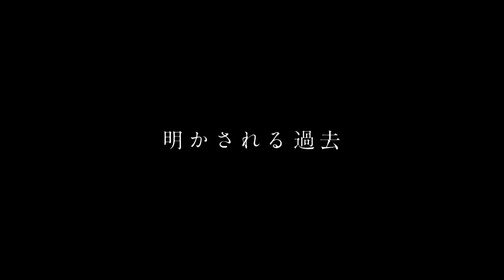『映画『闇金ウシジマくん ザ・ファイナル』』予告編 ビデックスJPで配信中！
『映画『闇金ウシジマくん ザ・ファイナル』』はビデックスJPで配信中！

■あらすじ
トゴ（10日で5割）という違法な高金利で金を貸し、返せない客をシビアに追い詰めるアウトローの金融屋・カウカウファイナンスの丑嶋馨（ウシジマ・カオル）（山田孝之）。「カオルちゃん、あのウサギは元気？」竹本（永山絢斗）という同級生がカネを借りるために丑嶋の前に現れたことで、決して語られることのなかった丑嶋の過去が明かされる。丑嶋の盟友の情報屋・戌亥（綾野剛）や、カウカウの社員で盟友の右腕・柄崎（やべきょうすけ）と高田（崎本大海）、心優しい受付嬢・モネ（最上もが）、最凶最悪のライバル・鰐戸三兄弟（安藤政信、YOUNG DAIS、間宮祥太郎）に加え、女闇金・犀原茜（高橋メアリージュン、玉城ティナ）と部下の村井（マキタ・スポーツ）も参戦、そこに丑嶋を破滅させようとする腕利き弁護士・都陰（八嶋智人）とその部下・あむ（真野恵里菜）、美容界のカリスマ・万里子（真飛聖）も絡んで息もつかせないドラマが幕をあける。丑嶋は本当に血も涙もない人間なのか。１２年の歳月を超えた因縁の最終決戦の果てにあるのは和解か、決裂か？絶望か、希望か？

(C)2016 真鍋昌平・小学館／映画「闇金ウシジマくん　ザ・ファイナル」製作委員会